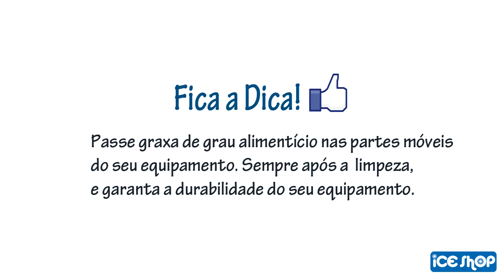Dica Graxa Alimentícia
Algumas dicas valiosas para reduzir as manutenções em seus equipamentos.